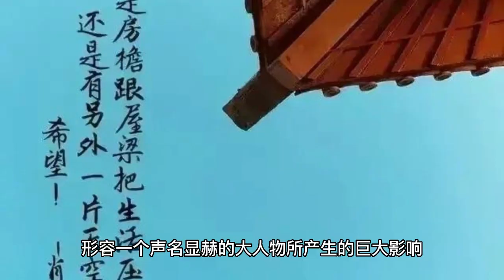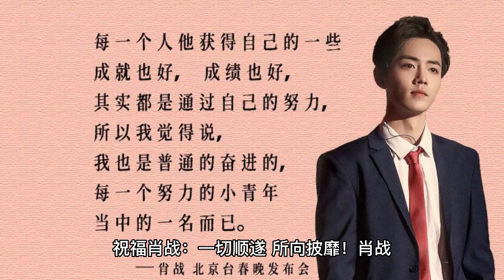“树欲静而风不止”：肖战的低调依旧换不来想要的“安宁”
Once upon a time we used to hear: brother is not in the jianghu, but the jianghu always brother's legend - to describe the great influence of a well-known big man. And today, I also want to say: the tree wants to be quiet but the wind is not only - Xiao war longing for "peace" has become a luxury at this time. But it is not? Xiao Zhan from last year's group shooting "sun with me" since, rarely appear in front of the public, even the need to appear live activities are due to the schedule changed to a recording. The actual fact is that you can find a lot of people who are not able to get a good deal on a lot of things. However, even so, the various types of "newsletters" about Xiao Zhaogang still fly: a moment is and so and so actress love; a moment is going to shoot a new drama with so and so actress (all slippery melon); a moment is to participate in cross-year activities recently, a well-known actor with their own The assistant's concealed marriage official announcement of the birth of a child, Xiao war and was secretly brought on! The actual "melon" can be thrown to Xiao, anyway, as long as it can be on the "hot search", the various editors really "nothing to do extremely". The low profile of the battle of Xiao is obvious to all of us. The actual fact is that you will be able to get a lot more than just a few of the most popular and most popular items. "the real meaning of. So, he tried to be "careful", down-to-earth, humble, diligent to do their jobs, and predecessors, and peers, and fans to maintain a good "sense of distance" and moderate "intimate "relationship. The insiders' evaluation of Xiao is not "very modest, very polite, very serious a young man". Yes, Xiao Zhan's "low profile" we all see in the eyes, remember in the heart. Xiao Zhan's low profile we all understand. Most young artists as soon as they catch the opportunity to burst into flames, will be "time for space", desperately taking plays, scurrying variety shows, participate in a variety of activities to maintain their popularity hot. --There is no excuse for this. However, Xiao Zhan's "wisdom" makes him look at the long term, rather than just lusting after this small profit. Take the road of strength actor - this goal has long been burned into the heart of Xiao Zhan, he must always stay awake, with time to precipitate themselves, polish themselves, until they have the most abundant wings before they start to fly high. Therefore, at this time, he still needs to "low profile", so that the "surrounding" forget him, and he needs to grab more time to retreat to practice internal strength, he can not be distracted. Many people say that Xiao's "low profile" is forced, but I want to say that Xiao's "low profile" is actually "long-planned"! Of course, I should use the "prepared", so that everyone sounds a lot more comfortable. However, I prefer the four words "long-planned", so I deeply feel the deep-seated "ambition" from the educated and insightful Xiao. --This is as if the parents of their own children of the kind of heartfelt love and comfort. Let's say: children of their own, parents want them to be a little more resourceful, even selfish and cunning some of the problem; and other people's children, I hope they are simple and honest some, the best simple to no way to hurt their own children. In this way, we all understand it. Well, today's fragmentation but want to express: Xiao war, or continue to maintain your "low profile", with your "strategy" to overcome all the disturbances, alone to keep their own a "peace"! In this world, instead of being a bright and shiny "reckless man", it is better to be a patient and wise "ambitious"! Good luck to Xiao Zhan: all the best, invincible!